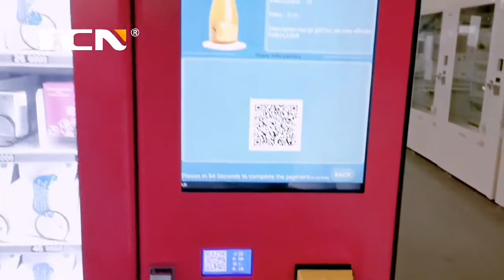TCN fasle lashes vending machine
With society becoming more accepting and dependent upon technology and especially touch screens, vending machines are becoming more popular for products of all shapes and sizes.  No longer are they being used for merely snacks and drinks.  Our TCN vending machines are perfect for vending hair and beauty products.